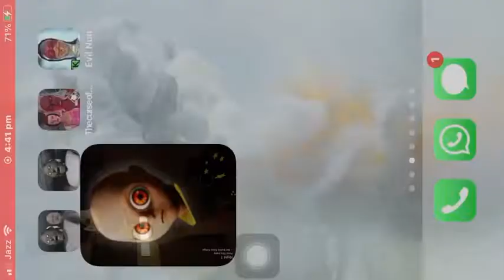I used potion bottles on Baby|THE BABY IN YELLOW